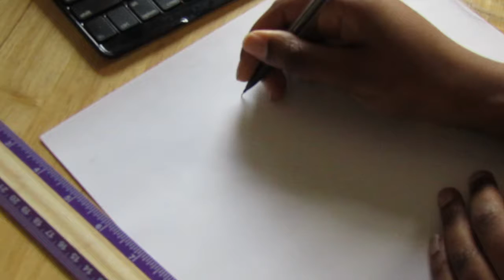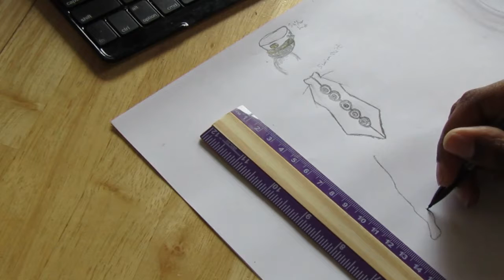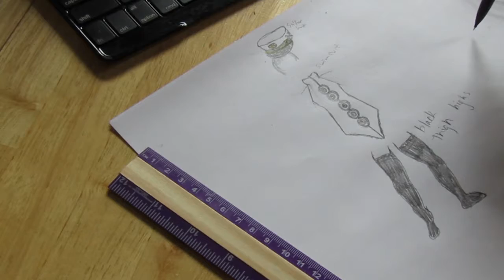Elizabeth Summer Cosplay Concept Sketch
My new Elizabeth Cosplay is going to be summer themed and since the idea only exists in my head, I decided to sketch it out for you guys so you can see the vision.

Happy Waifu Wednesday everyone.

Shoutout to Seiun for letting me use my favorite track Hot Chocolate

Shoutout to LaVera my cosplay sister for letting me use her track Just Friends

Shoutout to the Moe Cafe family as a whole